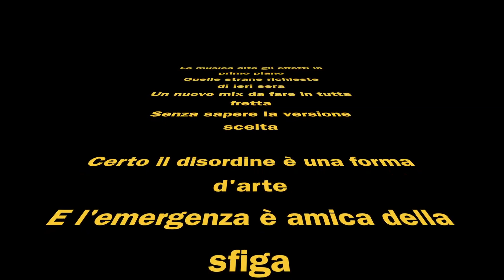Sinceramente Disc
youmark.it - by Disc to Disc